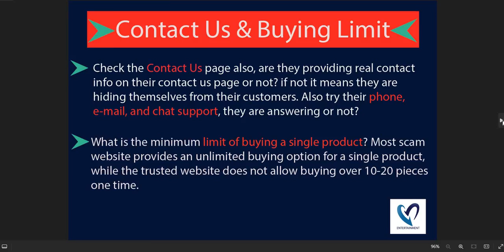Is Ktamw.shop safe for online shopping? Ktamw Detailed Review!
Ktamw.shop is an online e-commerce shopping website selling different types of products. So, we are here to guide you, on how to check the authenticity of any genuine website

1. Firstly you should check the domain age of any website if the domain is older it is more reliable.

2. Pay attention to whether the website is safe or not with HTTPS connection.

3. Whois a website where you can check more details of the website.

4. Customer support services are also important, check whether the number and contact address are given or not.

5. Genuine websites provide COD, and PayPal as the payment method, and PayPal gives you a refund option after a rising request.

6. Scam advisor is a popular website that gives trust scores to most websites, you can also check there.

7. Product return policy is also an important point, check available or not.